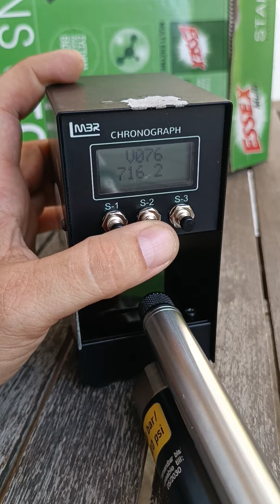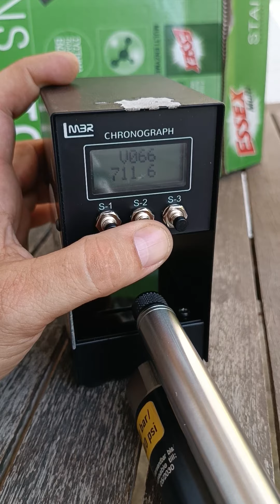Anschutz 9015 HP upgraded (No 2)!!!